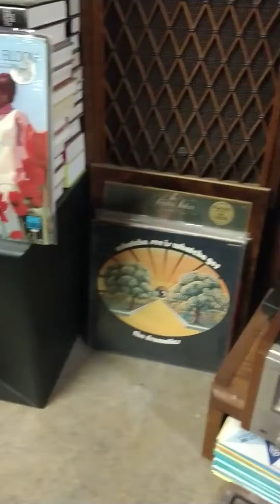McKinnley Mitchell-The Town I Live In